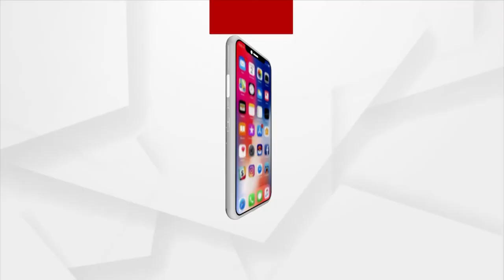ADGPI's Unique Speed And Engineering Capabilities